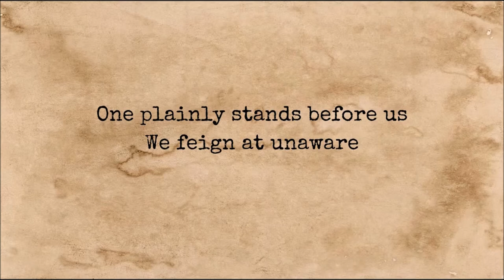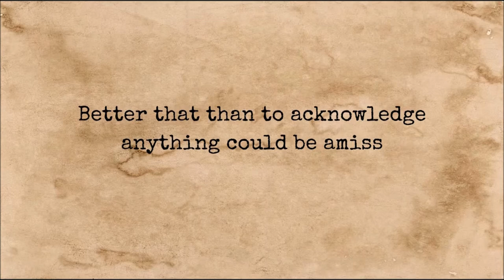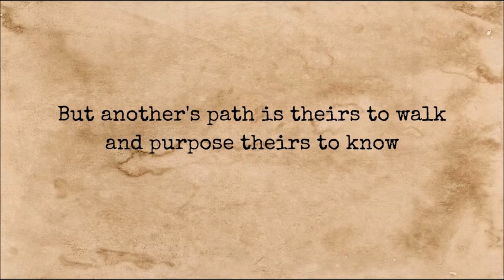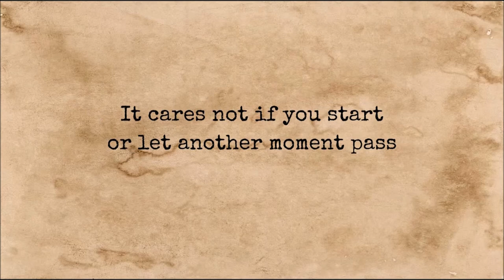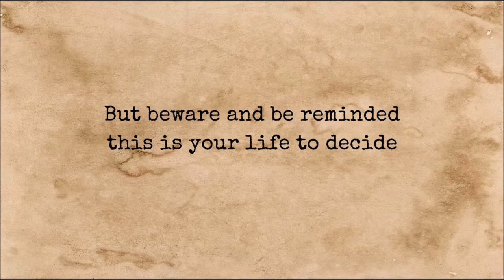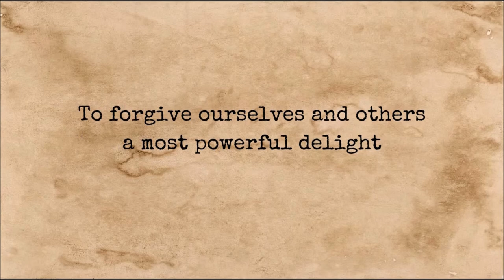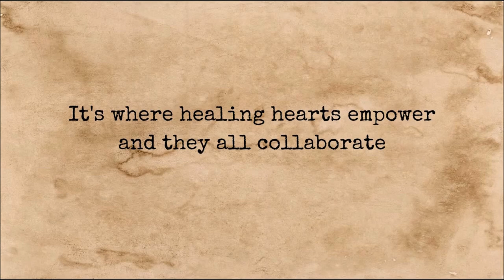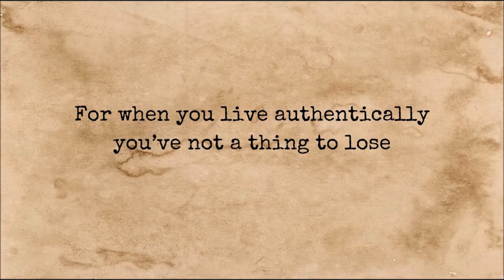“The Elephant & The Hourglass” - Embracing Impermanence | Kevin Bulmer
- Will you name - and deal with - your "elephant in the room" before the hourglass runs out?

Tick-tock ...

ABOUT KEVIN:

Kevin Bulmer is the founder of No Schedule Man Brand Media, producer and host of the momondays London inspirational event series and the strategic marketing coach for Awesomepreneurs.

As a dynamic, down-to-earth and highly engaging professional speaker, it’s Kevin’s intention to uplift through a shared example of continual growth. He has a gift for helping people see themselves from a fresh perspective on matters related to mindset and effective marketing messaging. In both cases, it pretty much comes down to just being true to yourself … a principle which is fundamentally simple, but not necessarily easy to do.